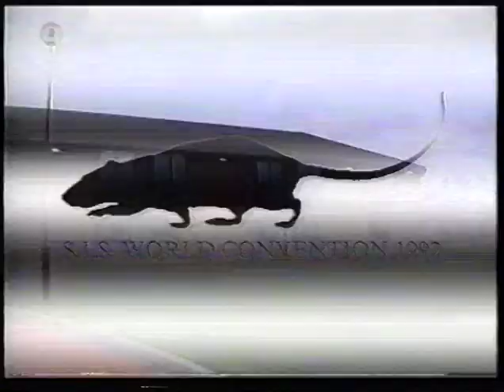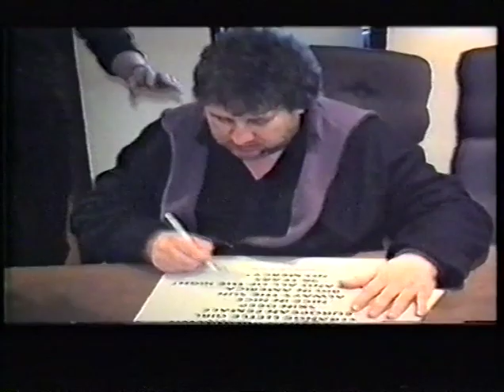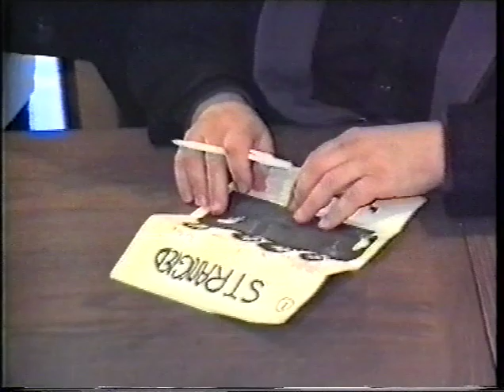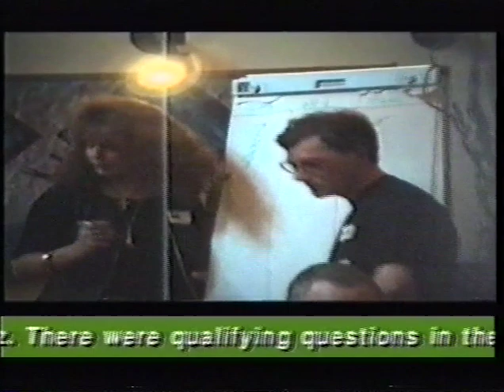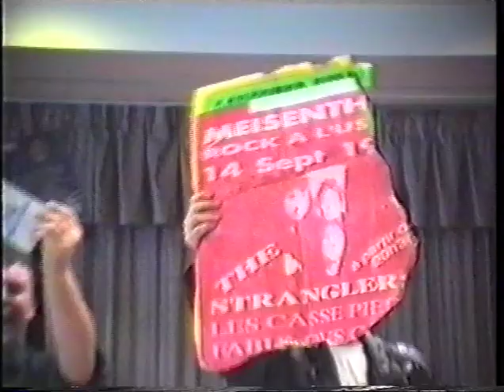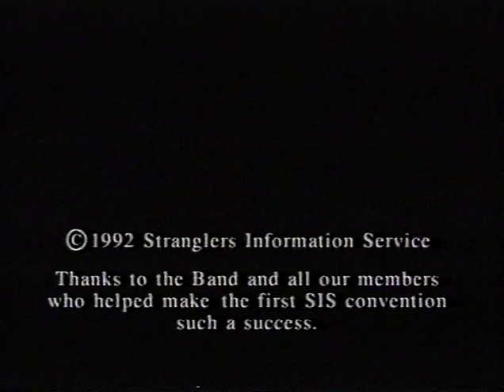Stranglers 1st World Convention live + report, 14 mar 92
/ check for more Stranglers on my homepage / new videos everyday from my own collection / no copyright infringement intended : please contact me and I will remove immediately any litigious content, thank you. This account is not monetized, I don't intend to make money with it.